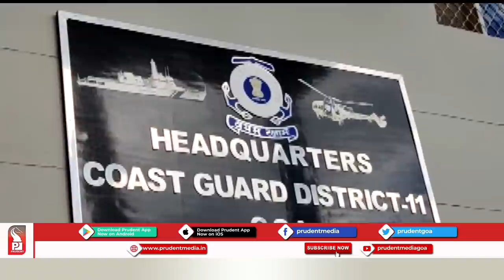ONE DIES, FIVE RESCUED, 4 MISSING AFTER BARGE GOES MISSING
In an incident a barge namely Shri Krishna traveling to Goa from Jaigarh carrying 10 crew members has gone missing.
The Coast Guard immediately presses into action and deployed its Helicopter Chetak and three ships for rescue and search operations along with a Dornier sortie.
Coast Guard has picked up one casualty and has rescued two other survivors. Three other crew members have been found by three different fishing boats and have been transferred to the coast Guard. Operations are on to trace and rescue four other missing crew members.